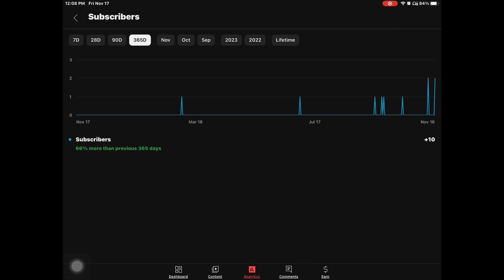16 subs celebration